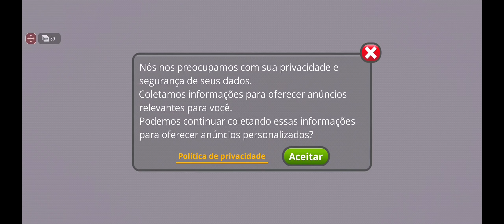🔥SAIU! ATUALlZACAO TRD DE JUNHO | THE ROAD DRIVE🔰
▬▬▬▬▬▬▬▬▬ஜ۩۞۩ஜ▬▬▬▬▬▬▬▬
 ▓▓▓▒▒▒░░░ NISSU GAMER ░░░▒▒▒▓▓▓

➠Eae seus félas mais um video da atualizacao de junho do the road driver tah top...

🔥: Nissu Gamer

00:00 DEIXA O LIKE!
01:00 EH UM MUSSEGO EH?
05:00 INSCREVA-SE!!